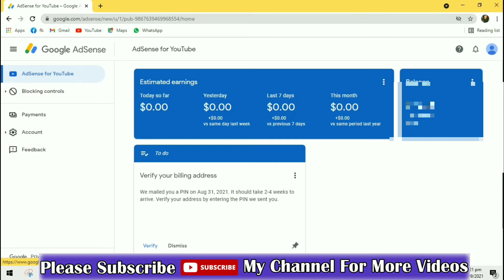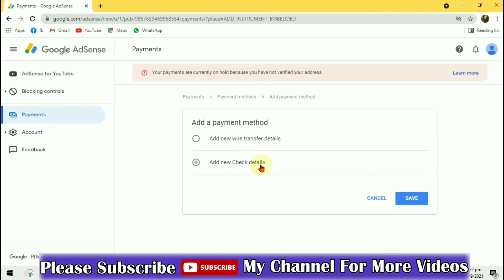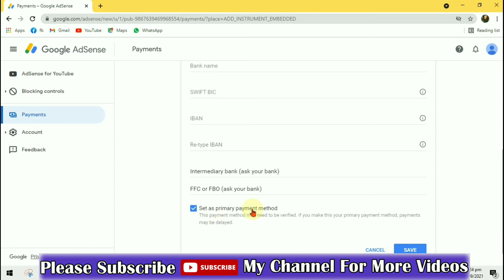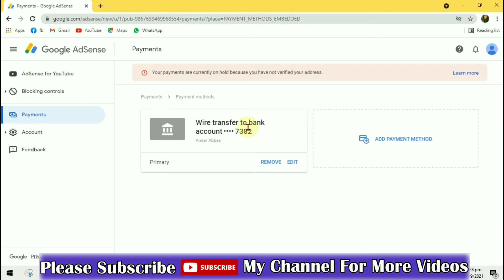How to link bank account to adsense | Link Your bank account in Google AdSense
How to Link 🔗 Bank Account with Google AdSense